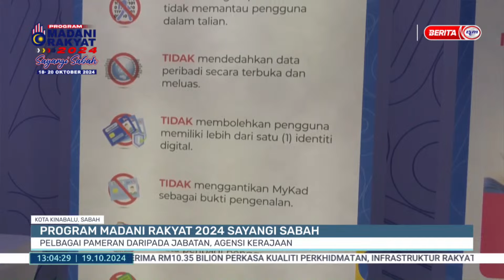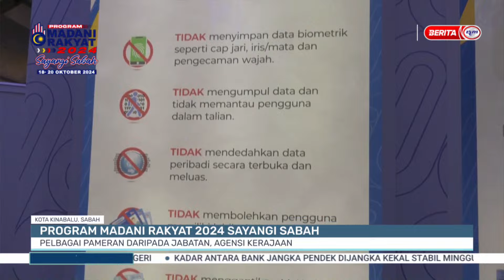19 OKT 2024 -BTH- PROGRAM MADANI RAKYAT 2024 SAYANGI SABAH PELBAGAI PAMERAN DARIPADA JABATAN, AGENSI